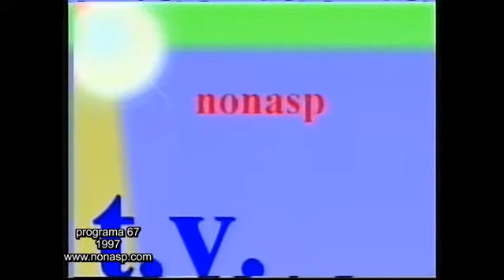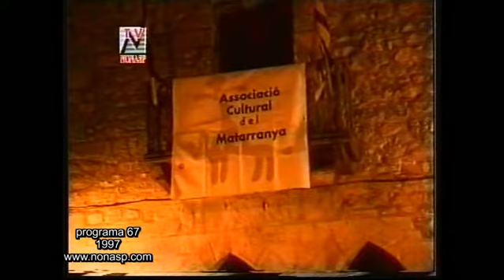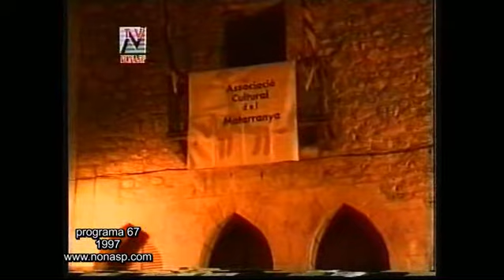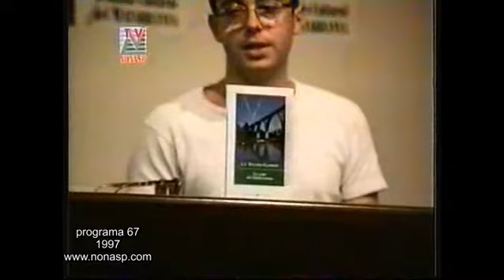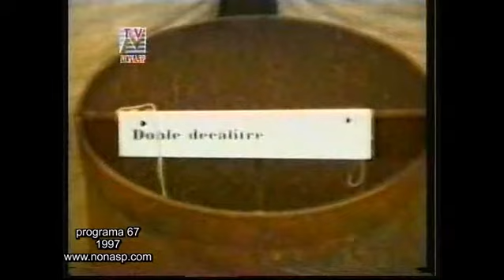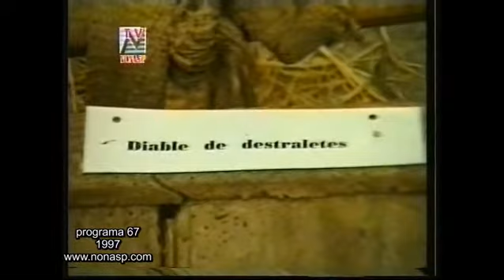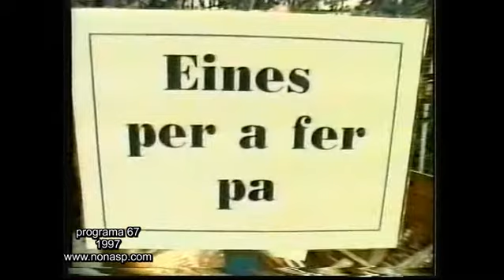Programa 67 de la TV Nonasp. Trobada Cultural del Matarranya. Queretes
Trobada Cultural del Matarranya a Queretes. Actuació de Quico el Célio, lo mut i lo noi de Ferreries.